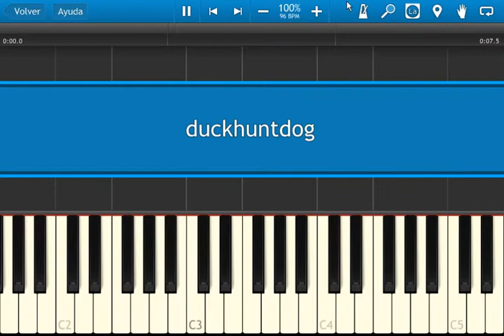Duck Hunt - NES - Medly - Synthesia